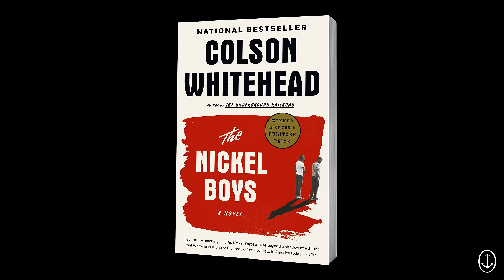[BOOK TRAILER] The Nickel Boys by Colson Whitehead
If you loved THE UNDERGROUND RAILROAD by Colson Whitehead, it's time to dive into the Pulitzer Prize winning novel, THE NICKEL BOYS